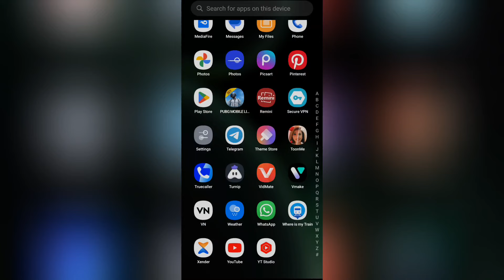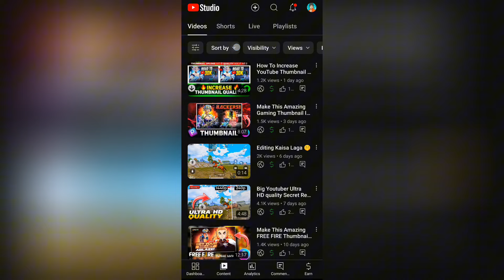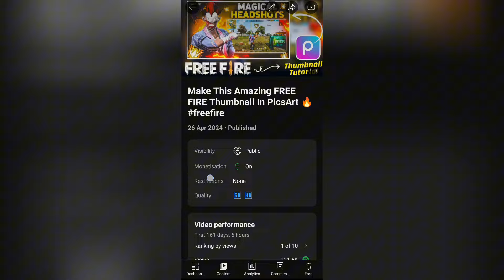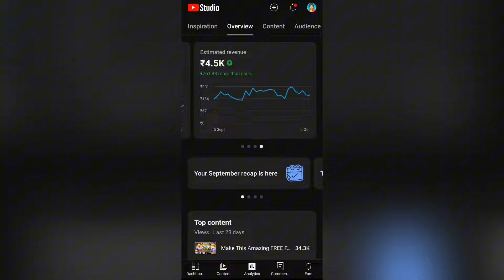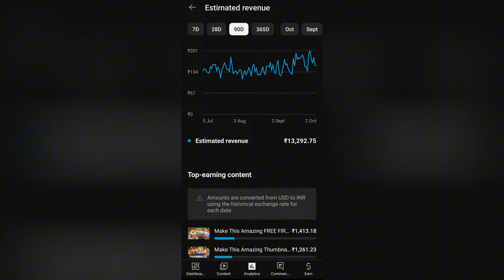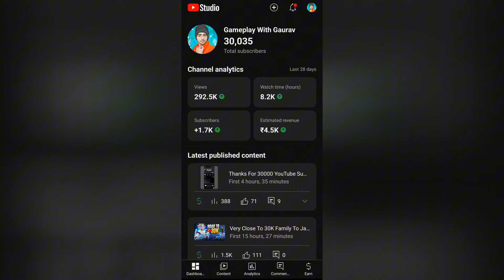I Revealed My Lifetime YOUTUBE EARNING ($50***)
Make This Amazing FREE FIRE Thumbnail In PicsArt 🔥

🚨 **I Revealed My Lifetime YOUTUBE EARNINGS!** 🚨 You won’t believe how much I’ve made from my passion on YouTube! Join me on a thrilling journey as I lay bare my full earnings, from my first video to my milestones with @gameplaywithgaurav! 📈💸 Get the inside scoop on my youtube success and discover tips on how to maximize your youtubeincome too! 🔍✨ Plus, I'll share insights on the bestearningapplication Upstox that’s changed the game for me! Let’s dive into the numbers together! youtube youtubemoney revelingyoutubeincome 🎥💰

In this video, learn how to create an amazing FREE FIRE thumbnail in PicsArt! Whether you're a Free Fire player from anywhere else, this tutorial is perfect for you. Don't miss out on this opportunity to enhance your gaming content.